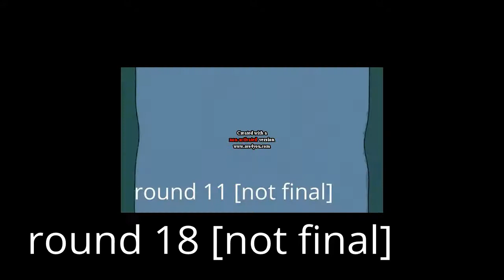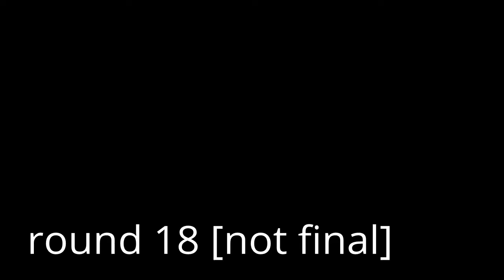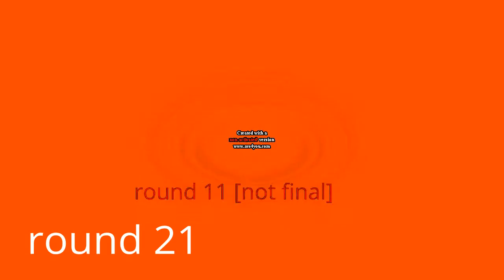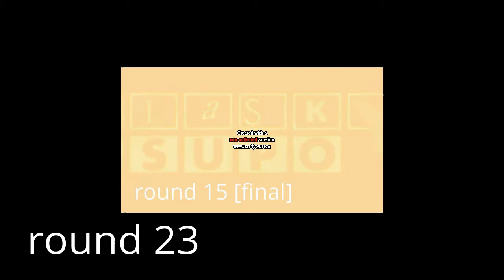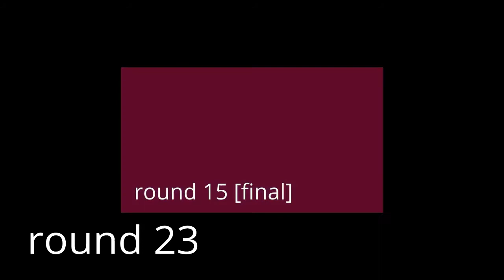klasky csupo v2 all rounds for this time part 2